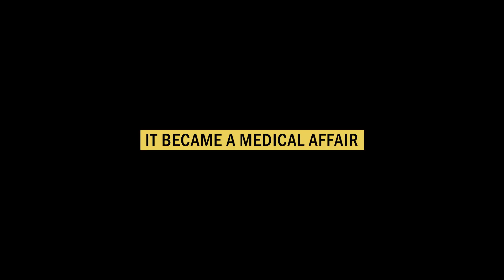The Destructive Trend Of Non-Parenting | Kristin & Jean Nolan | PREVIEW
Why are so many people not parenting anymore? Is it fear? Is it laziness? Is it inability? Kristin & Jean, the INSPIRED wife & husband duo share their perspective on parenting and why it is so important.

▹ We are Kristin & Jean Nolan, the founders of the Inspired Channel. This is a place to inspire each other, to learn, to expand and to become the best version of yourself. We love that you are here 🙌🏽